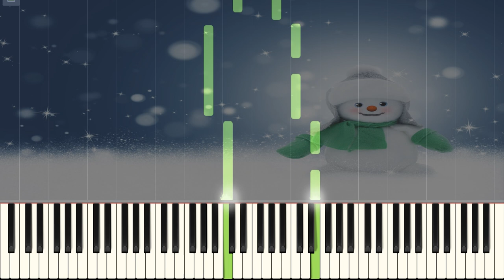Morgen Kinder wird's was geben - Piano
Title: Morgen Kinder wird's was geben
Level: Beginner
Composer:  Karl Gottlieb Hering
Arranger: Hans Günter Heumann
Sheet: Piano Kids Christmas Fun